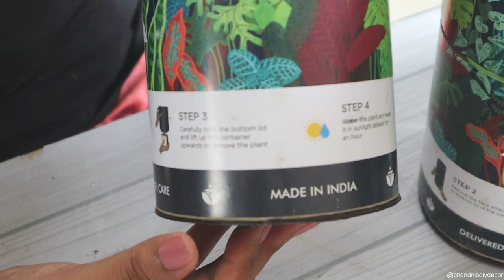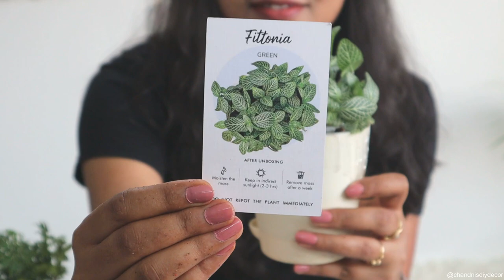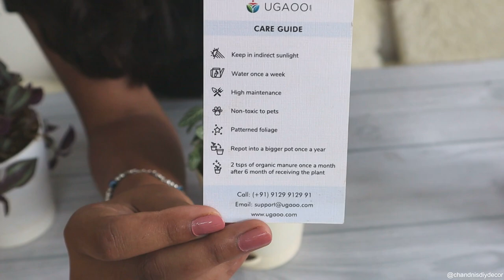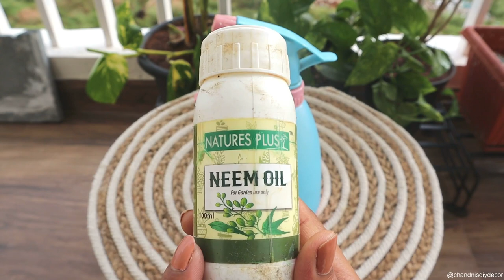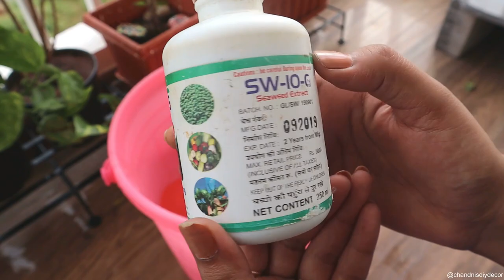Home Gardening Tips & Guide For Beginners || All About My Plants || Growing Veggies In Balcony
Product Link :
Coco Peat
Neem Oil
Seaweed Solution
Vegetable Can